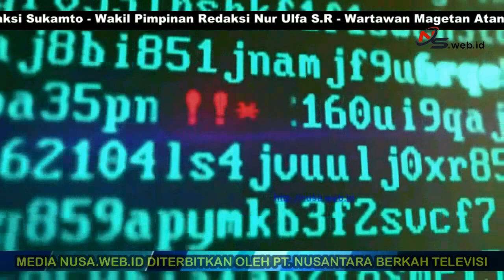PELAKSANAAN UJIAN PERANGKAT DESA JAJAR BERJALAN LANCAR